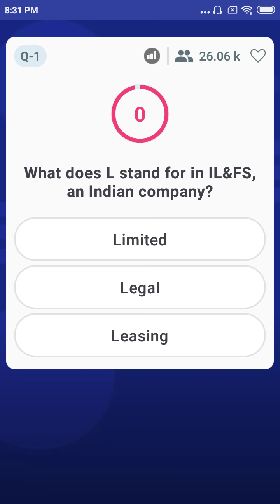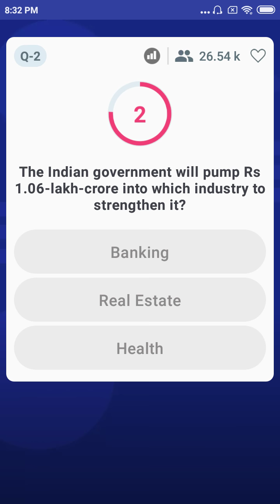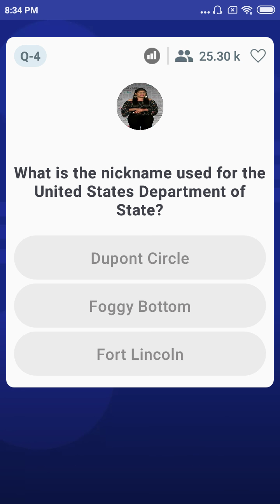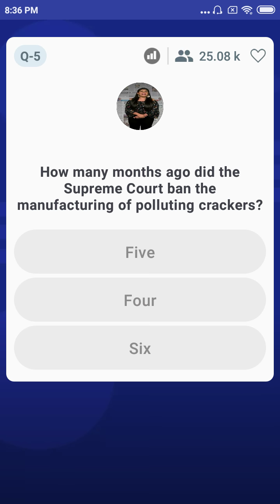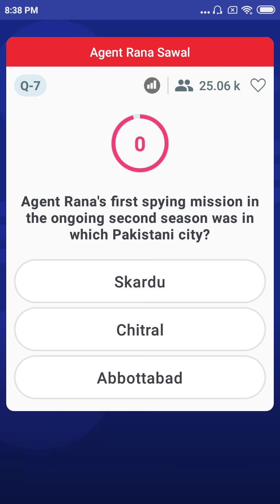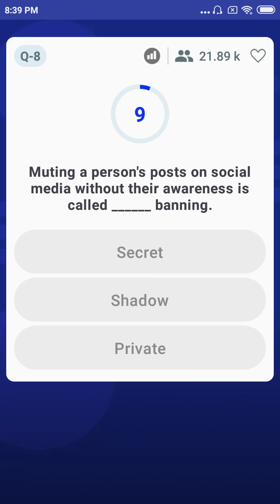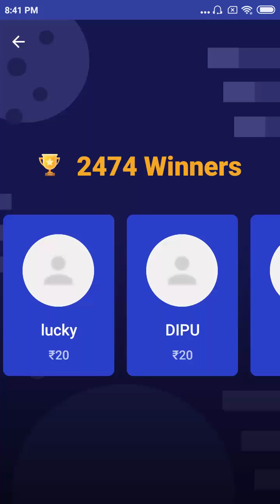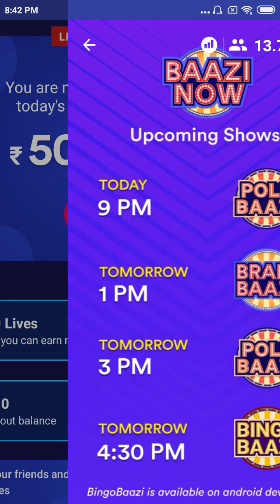Live Quiz Game Show – BrainBaazi | 21st Feb'19 | 8:30 PM